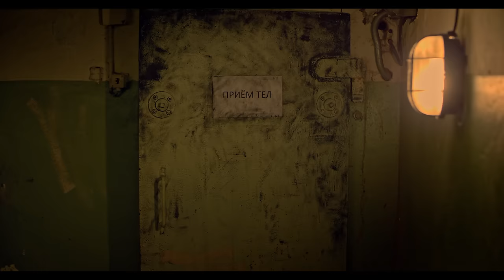НОГА короткометражная комедия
Сценарий Андрей Терехов, режиссёр Антон Сухарев, оператор Кирилл Архаров, звукорежиссёр Андрей Титов-Врублевский,
музыка Ксения Штейрина, Станислав Балашов, художник Ксения Кобзева.
В ролях: Татьяна Малыщицкая, Ольга Альбанова, Владимир Хаунин, Константин Шелестун, Марианна Лучинина, Ирина Коваленко, Юрий Карпенко и другие...

2017 | Игровое | 18 мин. | Россия

Любовь к любимому человеку иногда доводит до безумия. Каждая часть его тела дорога. Когда он лишается ноги, конечно, нужно о ней позаботиться. Похоронить по всем обычаям. Но что если ногу случайно перепутать с…. рыбой?

Фестивали:
1. KONIK ,Россия, Москва ,2017 Август ,Внеконкурсная программа.
2. ,Уральский открытый фестиваль российского кино ,Россия, Екатеринбург ,2017, Сентябрь ,Конкурс.
3. ,ClujShorts International Short Film Festival ,Румыния, Клуж-Напока ,2018, Апрель ,Конкурс.
4. Киноликбез ,Россия, Санкт-Петербург ,2018 Июнь ,Конкурс.
5. BUZZ IFF ,Румыния, Бузэу ,2018 Июль ,Конкурс ,Лучший короткометражный фильм